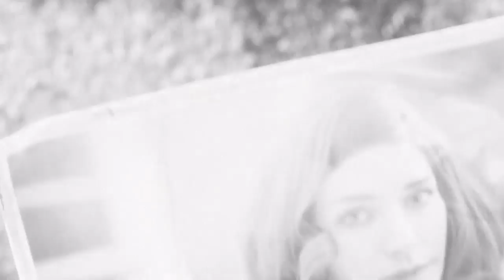FALLOUT 4- PART 1- PRE-WAR JITTERS